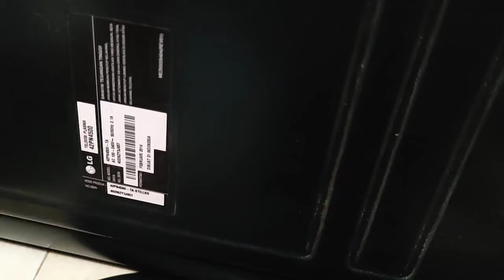servis_TV belajar memperbaiki TV plasma LG mati stnby - protek- 42pn4500 42pa4500 - Ysus - ymain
Khusus buat pemula yg mau servis TV plasma. Cara cek biar tdk meledak lagi.
tv plasma LG standby, tidak mau nyala, tidak mau on, tidak mau start, lampu indikator hanya menyala